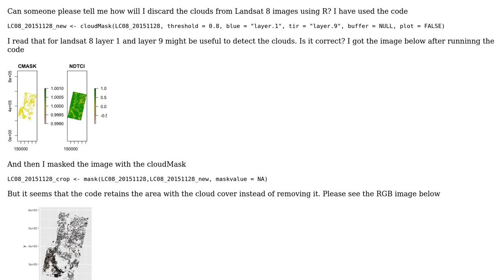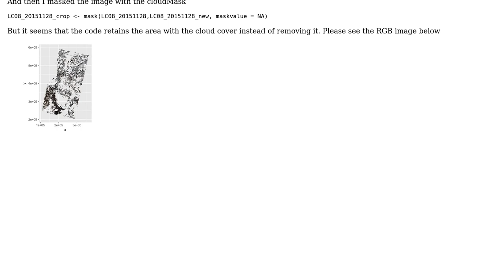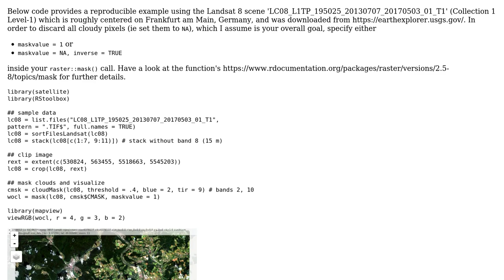GIS: Cloudmask in Landsat 8 images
With thanks & praise to God, and with thanks to the many people who have made this project possible! You are responsible for your own actions.